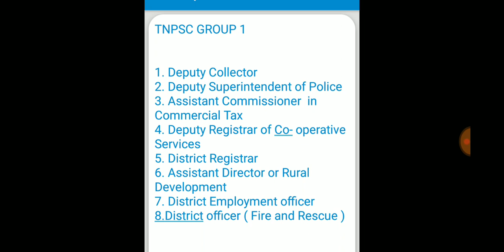Group 1 Self Preparation Part 6 2020.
To Join TestBatch what's app 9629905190